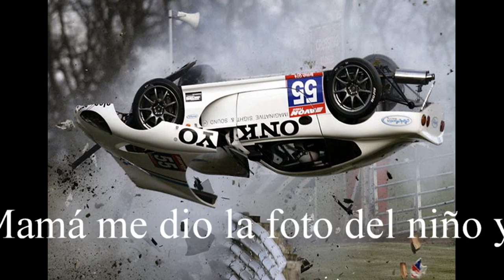Evolvenza Sta dormendo Rosa Bianca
- Mom handed me the photo of the boy and waited for the message.
- La mamma mi consegnò la foto del ragazzo e rimase in attesa del messaggio.
- Mamá me dio la foto del niño y esperó a que el mensaje.
- Maman m'a remis la photo de l'enfant et a attendu pour le message.
- Mama gab mir das Foto von dem Jungen und warteten auf Nachricht.
- أمي سلمني صورة للفتى وانتظر الرسالة.
Evolvenza.it